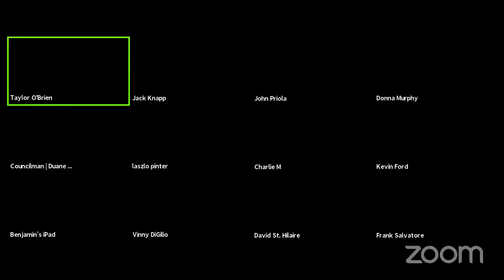Ad Hoc - Property Tax Abatement for Volunteer Firefighters, Emt’s, And Paramedics